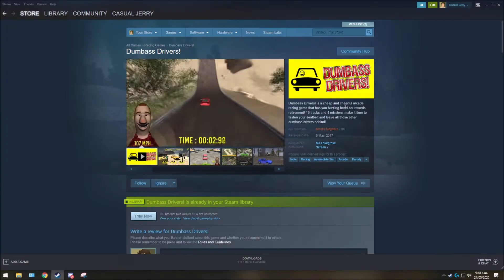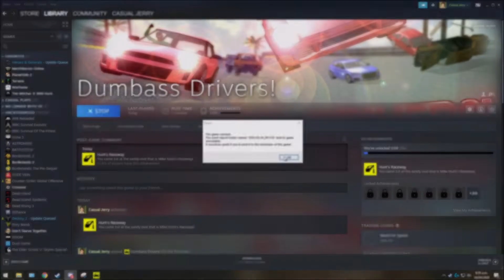Dumb-ass Drivers - Casual Plays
Heyo Warriors! I'm Casual Jerry Your Urban Commando. And Welcome To Casual Plays!
Where I play a game for 20 minutes or so then give you a basic review!

Enjoy And I'll See You On The Battle Field!